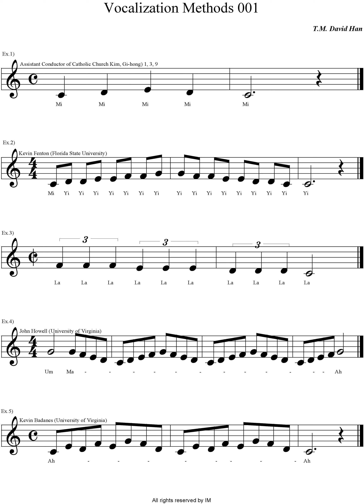Vocalization Methods 001 [Part 1]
발성연습교재 Vocalization Methods 001 [Part 1]